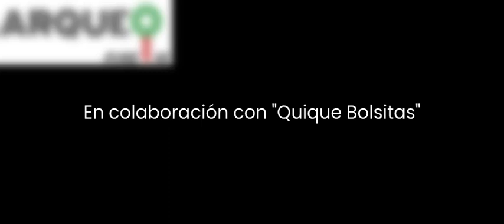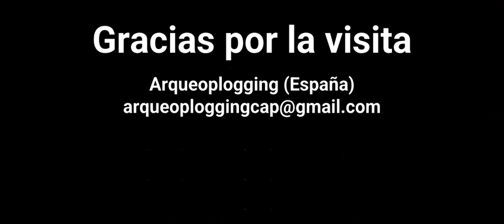AVENTURA 8 DÍA 1 - FUENTESANTA (GERENA, SEVILLE) - ARQUEOPLOGGING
Este fin de semana fuimos a Fuentesanta, uno de los lugares más bonitos y mejor cuidados de nuestro pueblo. No muchas cosas, pero es la parte buena, una buena señal, eso significa que la gente y los lugares se están haciendo más limpios. Ve nuestra recopilación de fotografías y vídeos.